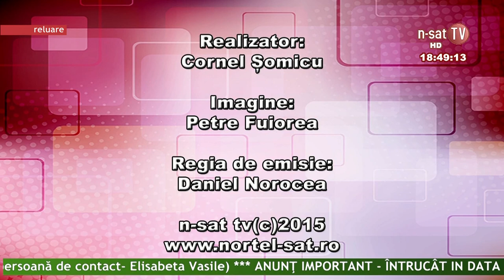Viata Gorjului - 26 05 2015